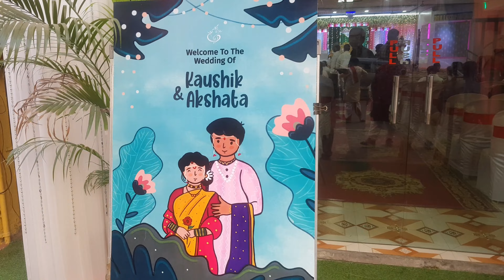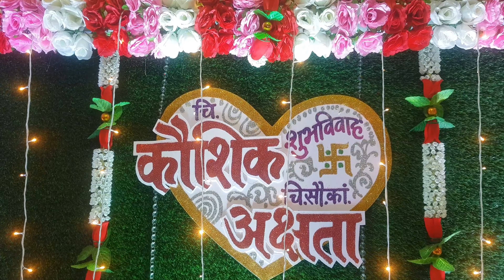Kaushik weds Akshata | Vashi Navi Mumbai | Mora Koliwada #2022